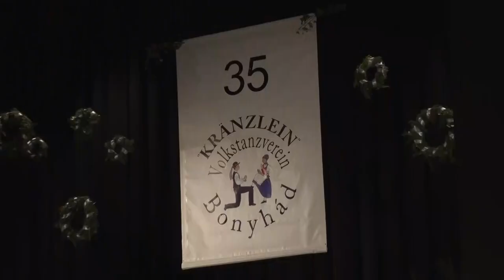35 éve őrzik a német hagyományokat a Kreinzlein néptáncegyüttesben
35 éve őrzik a német hagyományokat a Kreinzlein néptáncegyüttesben

35 éve örzik a német hagyományokat a bonyhádi Kreinzlein néptáncegyüttesben. A jubileumi esten részt vett a város német testvértelepülésének küldöttsége is. Az esten felszólat Potápi Árpád János nemzetpolitikáért felelős államtitkár a térség országgyűlési képviselője is, aki azt mondta a Kreizlen tevékenysége nagyban hozzájárult a német hagyományok tovább élésében.